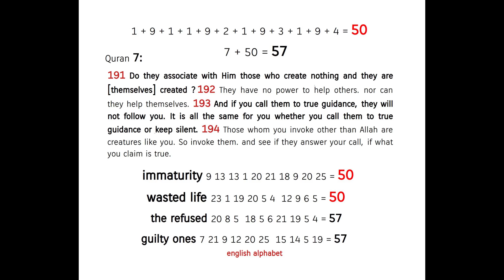Allah, the God of mature and wise people ! Quran's Miracle 7:191-194